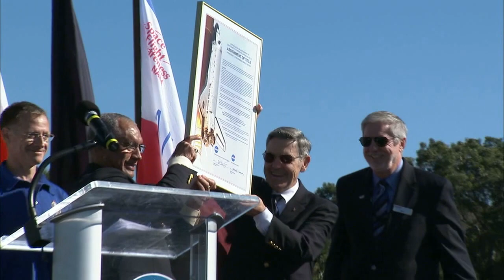Atlantis Moves to New Home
Space shuttle Atlantis makes a 10-mile trek from the Vehicle Assembly Building at NASA's Kennedy Space Center in Florida to the Kennedy Space Center Visitor Complex where it will be put on public display beginning in the summer of 2013.